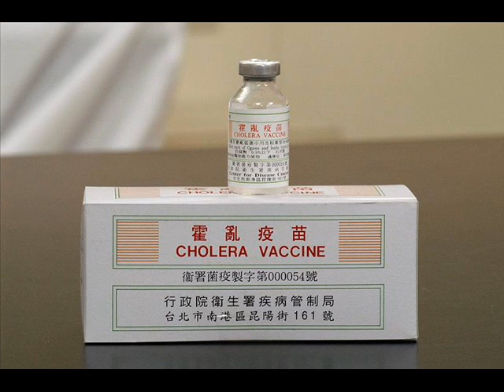Cholera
documentary cholera